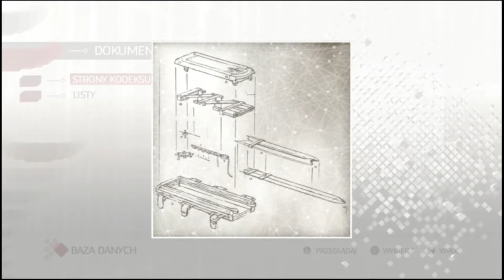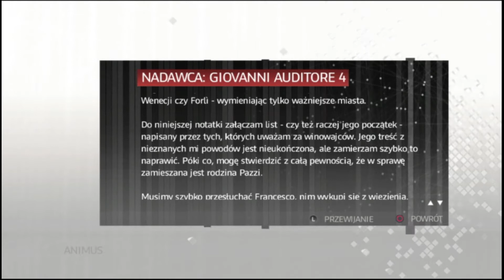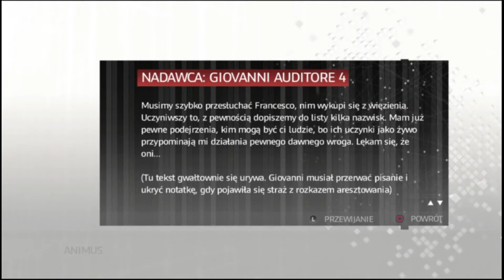Assassin's Creed II odc.7-Zemsta.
Siema z tej strony kuba731, a to jest kolejny odcinek z  Assassin's Creed II.

Gra Assassin's Creed II jest kontynuacją poprzedniej części, którą ograłem czyli Assassin's Creed, gdzie ponownie wcielamy się w Desmonda Milse. Który razem z Lucy Stillman ucieka z firmy Abstergo, która należy do templariuszy i dołącza do jednej z grup współczesnych asasynów. Którzy walczą z templariuszami, a Desmond dołącza do nich i zostaje podłączony do ulepszonego animusa, gdzie wciela się w swojego, aczkolwiek kolejnego przodka. Akcja gry przenosi nas do czasów włoskiego renensansu, gdzie wcielamy w legendarnego i mojego ulubionego asasyna Ezia Auditore da Firenze. Który postanawia odnaleźć i zemścić się na osobach, którzy uknuli spisek przeciwko jego rodzinie i pomścić śmierć jego najbliższych. Pomimo tego w grze będą pojawiać się nowości od poprzedniej odsłony i zmiany, a tak jak poprzednio będziemy mogli zobaczyć wydarzenia jak i postacie historyczne oraz zwiedzić renensansową republikę Florencji oraz Wenecji.

Premiera gry: 17 listopada 2009

Producent: Ubisoft Montreal

Platformy: PlayStation 4, Xbox One, PlayStation 3, Xbox 360, Microsoft Windows, macOS, System Software 5

Gra jest oczywiście w polskiej wersji językowej, czyli z napisami.